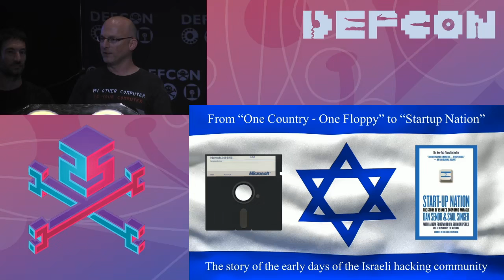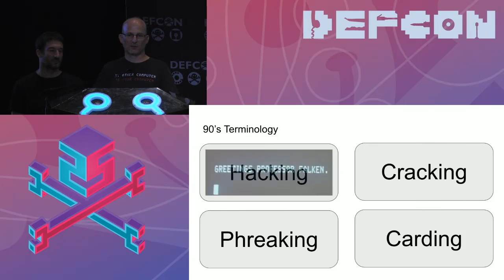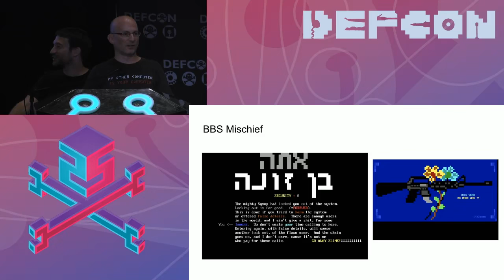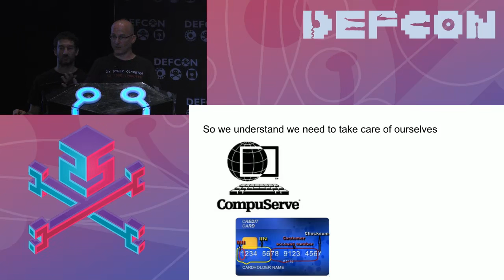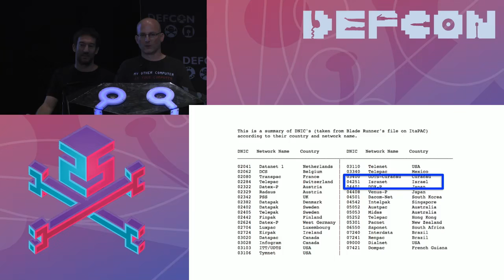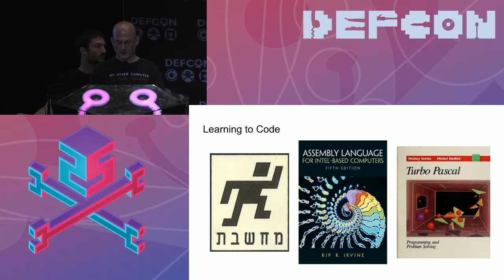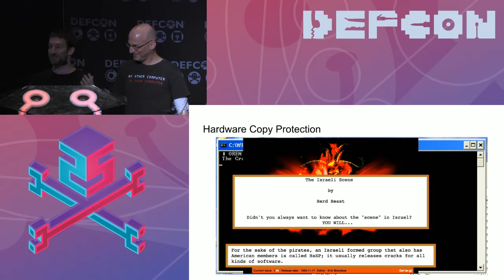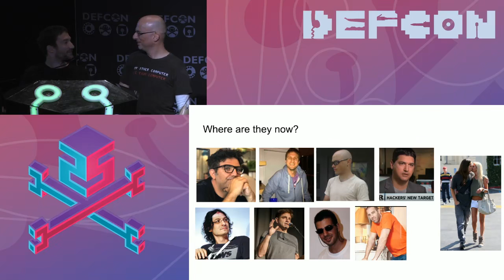From “One Country - One Floppy” to “Startup Nation”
The late 80's and early 90's played a pivotal role in the forming of the Israeli tech scene as we know it today, producing companies like Checkpoint, Waze, Wix, Mobileye, Viber and billions of dollars in fundraising and exits. The people who would later build that industry were in anywhere from elementary school to high school, and their paths included some of the best hacking stories of the time (certainly in the eyes of the locals). The combination of extremely expensive Internet and international dial system, non-existent legal enforcement and a lagging national phone company could not prevent dozens of hungry-for-knowledge kids from teaching themselves the dark arts of reversing, hacking, cracking, phreaking and even carding. The world looked completely different back then and we have some great stories for you. We will cover the evolution of the many-years-later-to-be-named-Cyber community, including personal stories from nearly all categories. Come listen how the Israeli Cyber "empire" was born, 25 years ago, from the perspectives of 2:401/100 and 2:401/100.1.